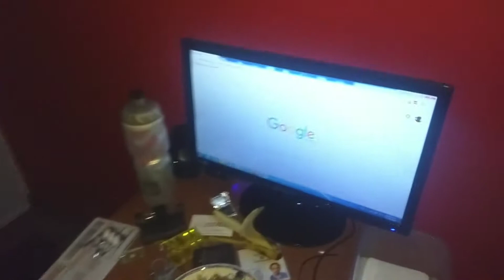PREPARACIÓN BICICLETA ANTES DE CARRERA!!!